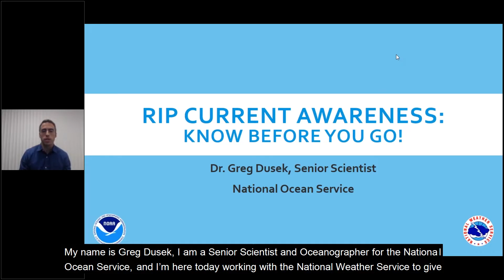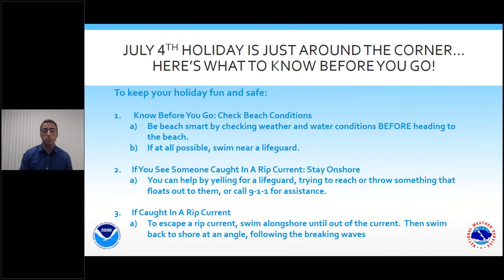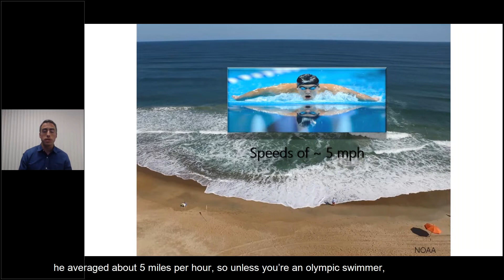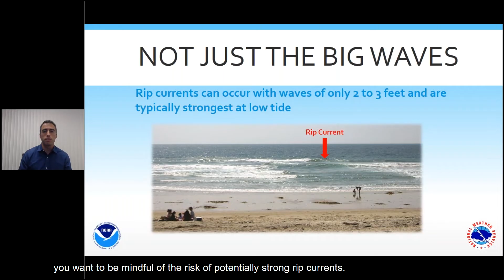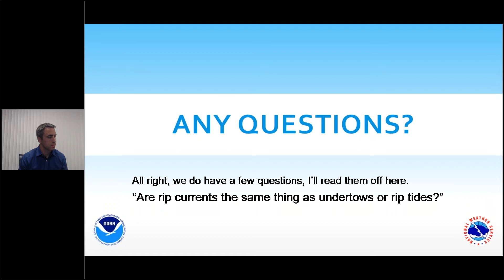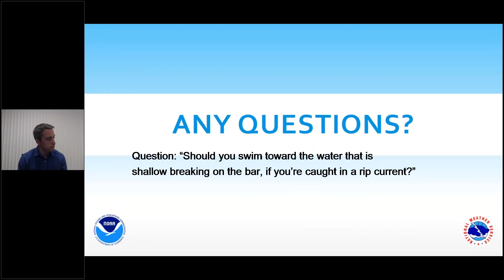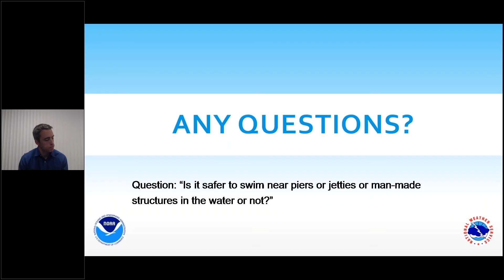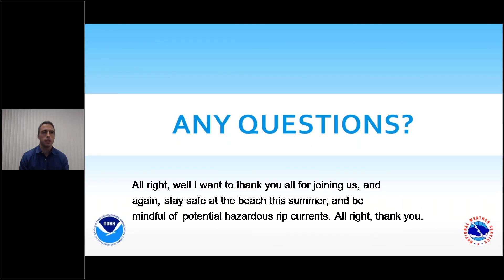Rip Current Webinar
To prepare folks as they plan to head to the beach for the 4th of July holiday, Dr. Greg Dusek, National Ocean Service Senior Scientist, recorded this public friendly webinar designed to provide concise safety messages for holiday beachgoers. This webinar recording corrects inaccurate terminology being used, answers questions about this deadly beach hazard and helps you communicate with your communities using the "Know Before You Go" approach.

Our goal is to help beach-goers identify how to stay safe while visiting the ocean, see what a rip current looks like, and how to survive getting caught in one while swimming. This will help protect people on vacation and throughout the rest of the summer season.